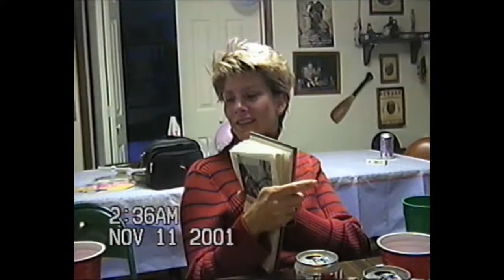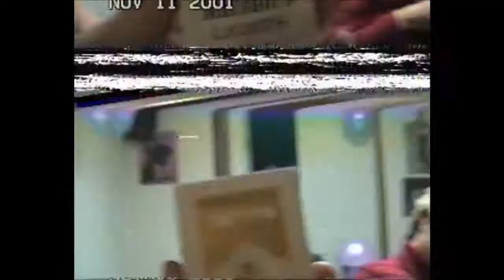Thanksgiving? 2001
I'm not sure what this party was for. It was after Aunt Sheri and Uncle Chris's Chili Party.